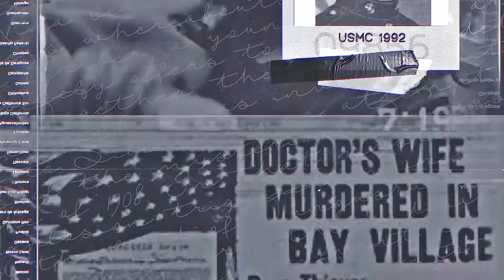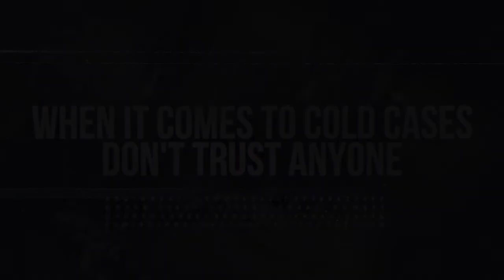John Wheeler Death | A Real Cold Case Detective’s Review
The death of John Wheeler, a prominent military expert and former presidential aide, is a case that continues to baffle investigators and intrigue the public. John Wheeler was found dead on December 31, 2010, in a landfill in Wilmington, Delaware, under mysterious and troubling circumstances.

Wheeler, who had a distinguished career serving in the Pentagon, working on nuclear weapons policy, and advising multiple U.S. presidents, disappeared on December 28, 2010. His last known movements were erratic and out of character, captured on surveillance footage in Wilmington, where he appeared disoriented and distressed.

The investigation revealed that Wheeler had left his home in New Castle, Delaware, and inexplicably traveled to Wilmington. Surveillance footage showed him wandering around office buildings and parking garages, appearing confused and seeking help, which he reportedly did not receive. His body was discovered three days later in the Cherry Island Landfill, transported there by a garbage truck.

The autopsy concluded that Wheeler died from blunt force trauma, but the exact circumstances of his death remain unclear. There were no signs of a struggle or robbery, and his death was ruled a homicide. Speculations and theories about his death range from random violence to a targeted attack related to his high-profile work in national security and defense.

Despite extensive investigations, the case remains unsolved, with many questions unanswered about what led to Wheeler’s distress and eventual death. The mysterious death of John Wheeler is a haunting case that continues to puzzle law enforcement and fascinates those who seek to understand the complex and often shadowy world of intelligence and national security.